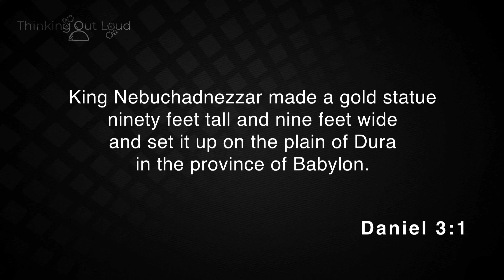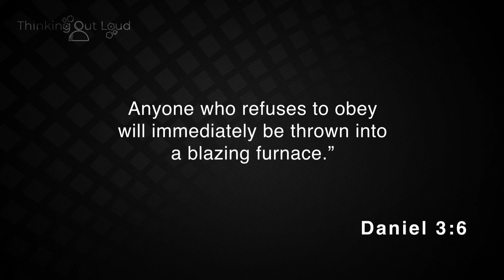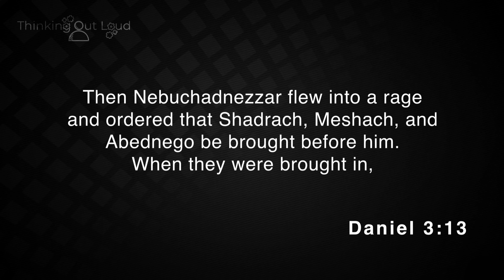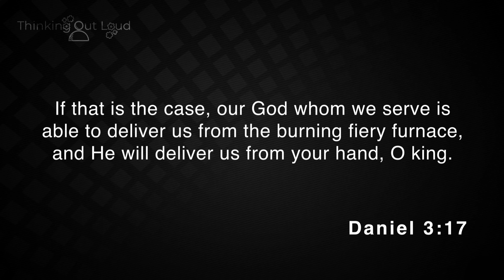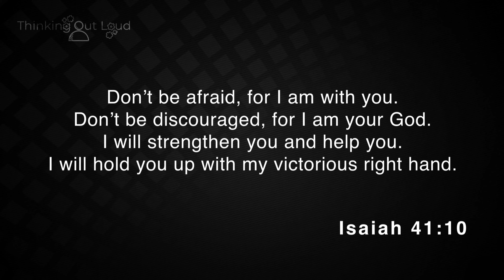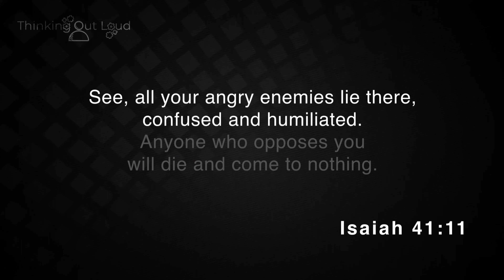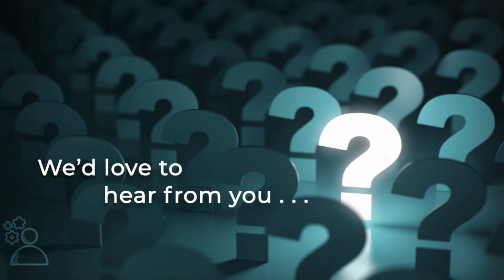Making Choices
Making good choices can sometimes get us into trouble. Do we do the right thing and face the consequences, or do we go along with what everyone else is doing?